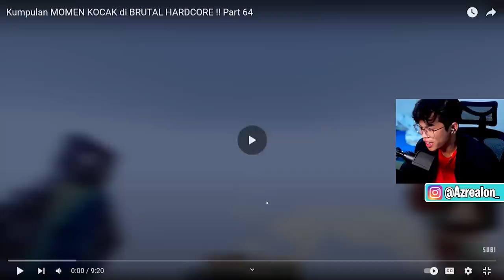Momen Jokes Youtuber Minecraft Indonesia Makin Ke Pinggir Jurang Tapi Ngakak!!